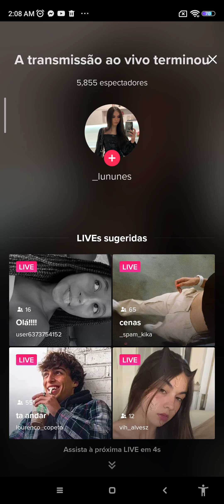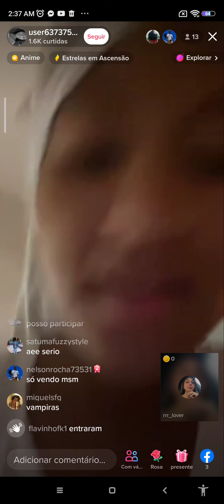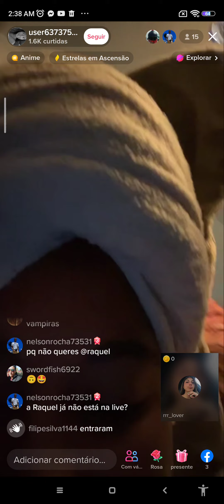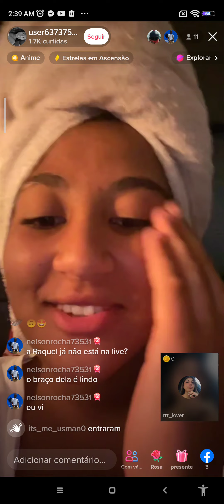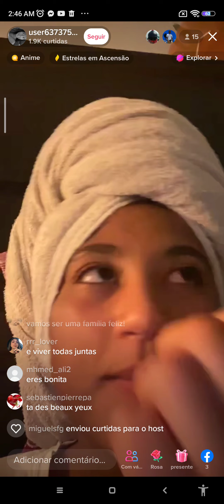What do you really need got the match won